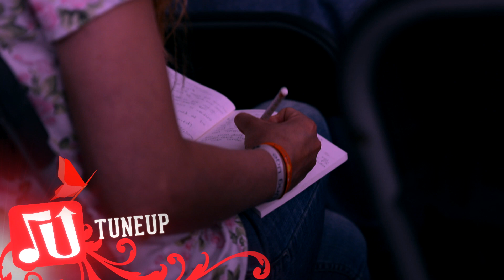Glimt fra SommerOase 2014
Oplev stemningen fra SommerOase 2014. Lovsang, undervisning, camping og Gud! Se undervisning på og følg med i arbejdet på

Produceret af: Maria Skovgaard og Jakob Baldwin Køb vores musik på